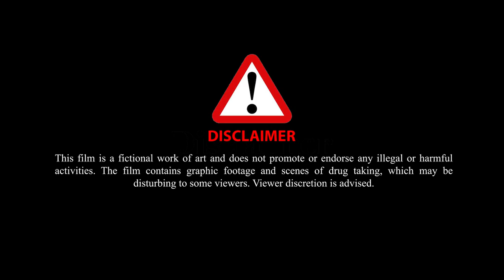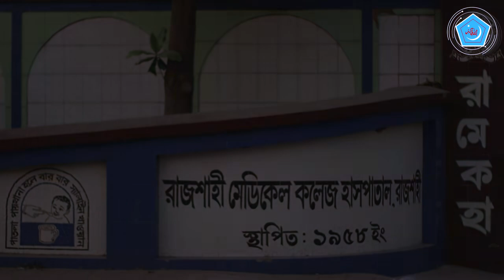"ওরাই শিবির"৪৬তম প্রতিষ্ঠা বার্ষিকী উপলক্ষ্যে জাতীয় শর্টফিল্ম প্রতিযোগিতায় ১০ম স্থান অধিকারী।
৪৬তম প্রতিষ্ঠা বার্ষিকী উপলক্ষ্যে 'জাতীয় শর্টফিল্ম প্রতিযোগিতা ২০২৩'-এ ১০ম স্থান অধিকারী রাজশাহী মহানগর এর শর্টফিল্ম 'ওরাই শিবির'।